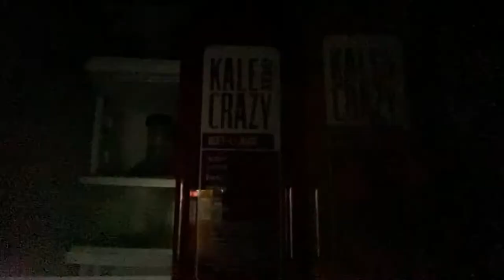Kale Me Crazy 3 day juice cleanse